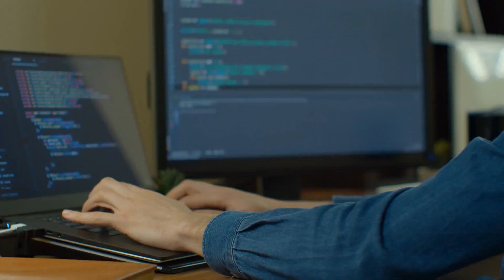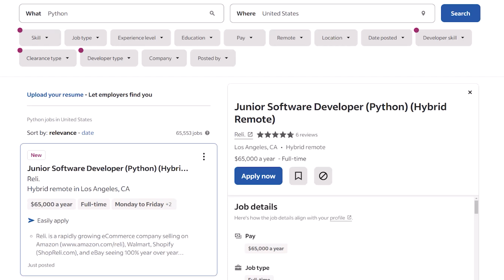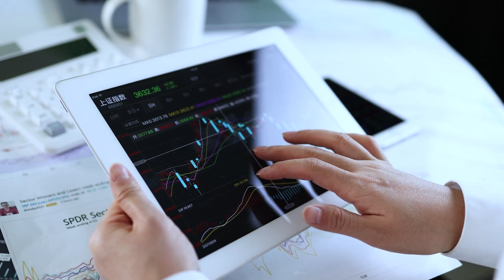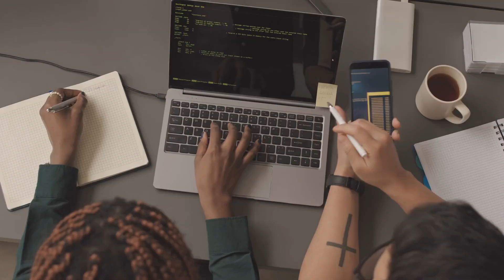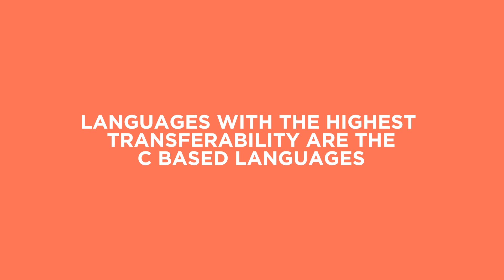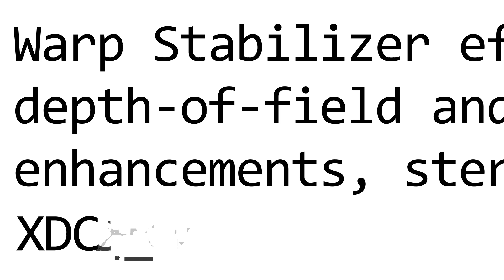Rethinking Python: Is it Really a Great First Language?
One of the problems with getting started as a software developer is figuring out the order in which they should learn things. When beginners see statements like "Language X is easy" or "Language X is popular," they think that an easy and popular path would also lead to success in the field.

Python is a great example of this. It's popular and has relatively easy syntax to learn, but it is not a great choice as a first language for most people.

In this video, Eric covers the reality of finding entry-level developer jobs in Python and how its popularity can mislead aspiring developers into spending time learning a skill that doesn't help as much as it should in finding your first developer role.

Before the pitchforks and torches come out from the community, Eric explains what type of professionals benefit from knowing Python (Spoiler alert! It's not web developers!) and where in your career arc as a software developer it makes sense to add it as a skill.

💥 Learn to Code the Right Way! Build an Unshakeable Foundation.